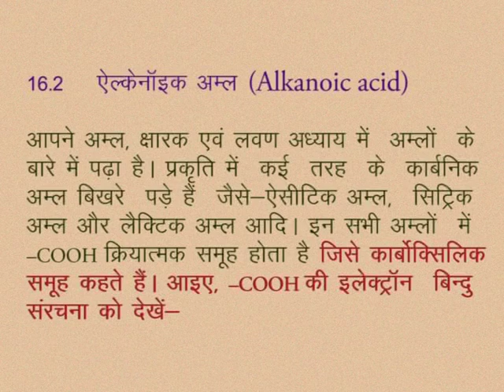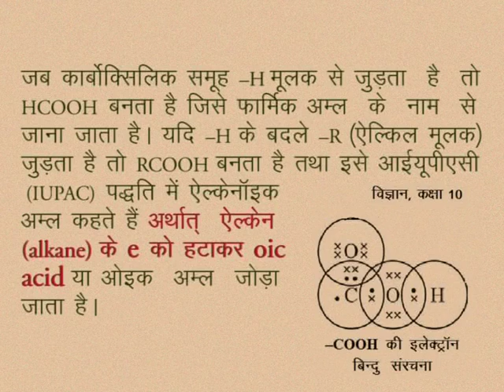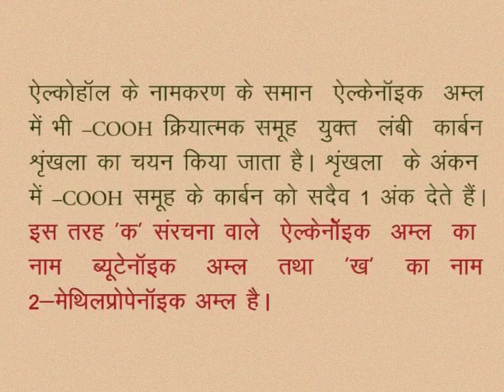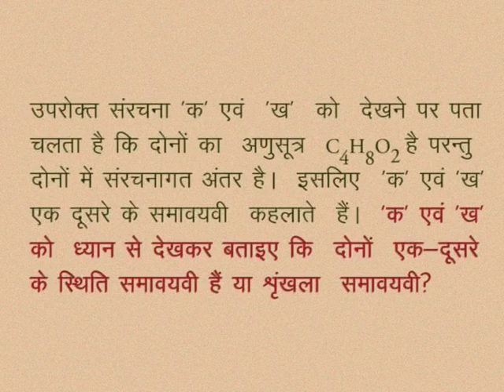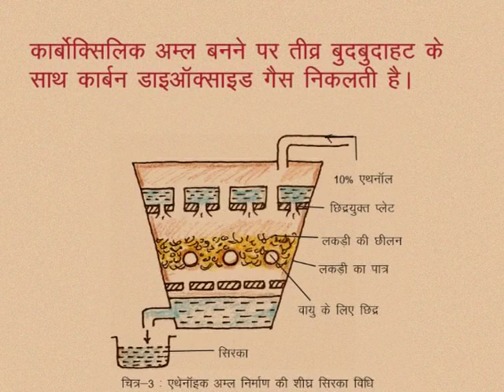CLASS 10th SCIENCE | CHAPTER -16- DERIVATIVES OF HYDROCARBON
CLASS 10th SCIENCE | CHAPTER -16- DERIVATIVES OF HYDROCARBON | ALKANOIC ACID | QUICK VINEGAR METHOD |